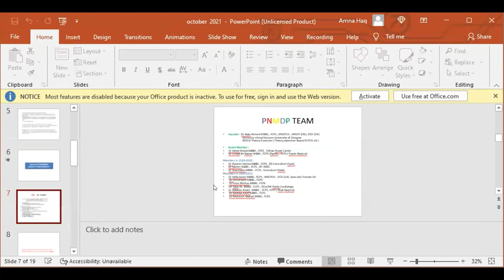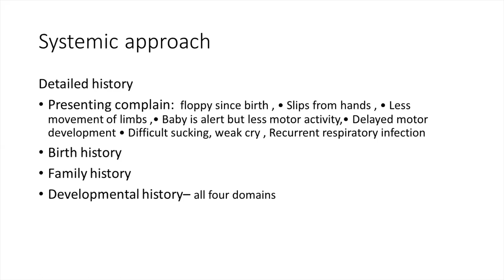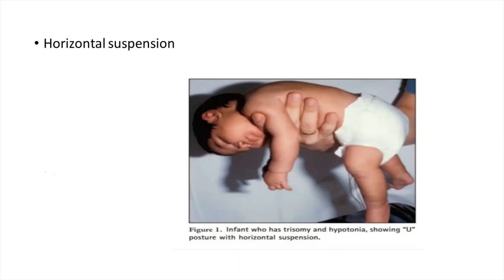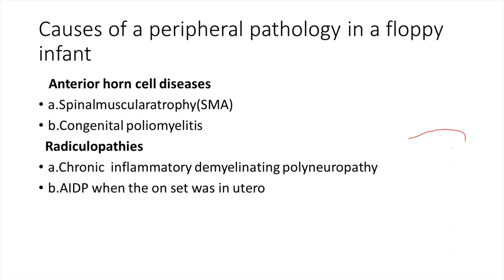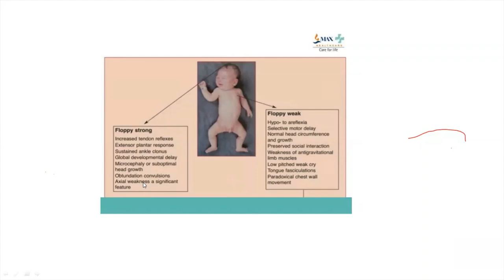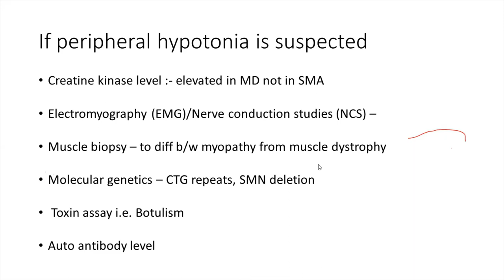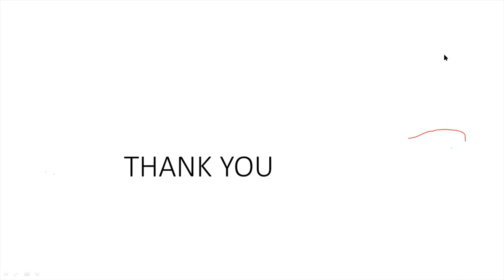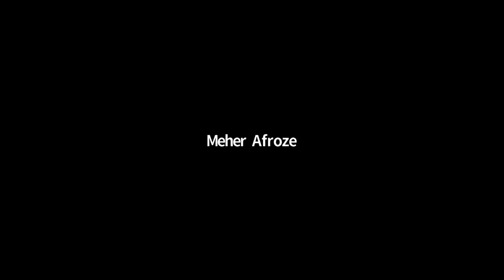PNMDP: SHORT CASE APPROACH TO FLOPPY INFANT, OCT 2021 - For FCPS/MCPS/MRCPCH/MRCPI/PEDIATRICIANS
Thanks to respected speaker Dr Meher Afroz who is Consultant Pediatrician and fellow Heme/ONC , Member of PNMDP for delivering a wonderful talk.
For more contents short/long case checklists, clinical blogs, bcq with explanation links, parental infos in urdu and more .visit our